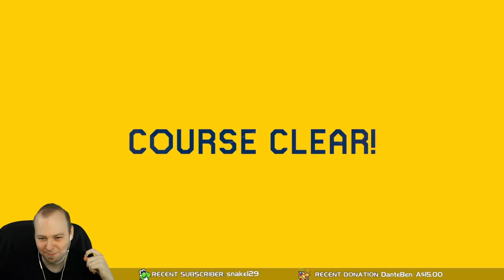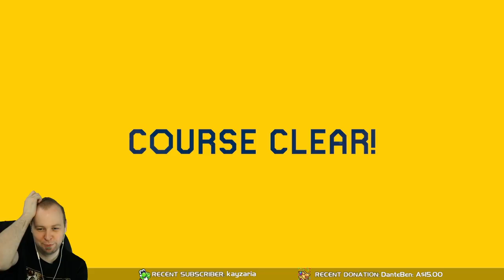NOONE LIKES THIS FISH!! // Loads of Awesome Levels [Super Mario Maker 2]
OK, this fish level is honestly really brilliant, but I still don't like the fish hahaha. Lots of great levels in this one!